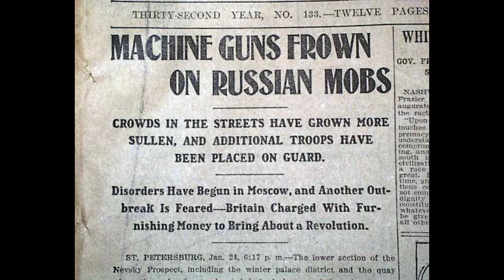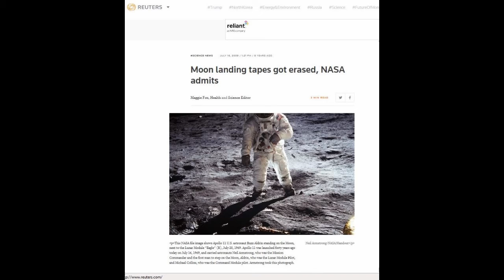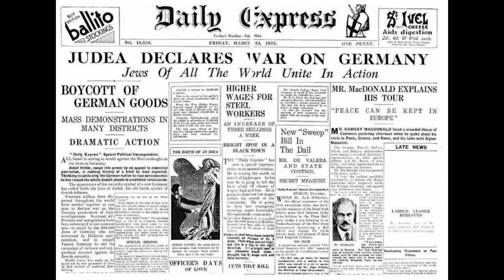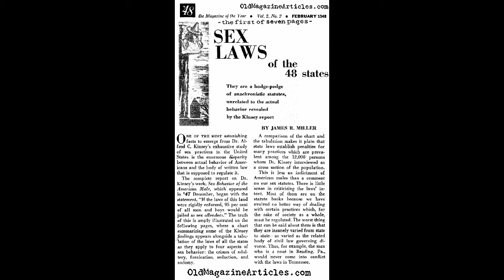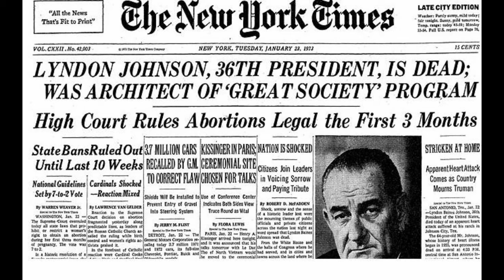Identifying Patterns of Staged Mainstream Media Events- Hardcore Bible Facts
John the Witness with Hardcore Bible Facts on the Mind Blowers Channel...

Identifying Patterns of Staged News Events
Too many Christians have allowed the mainstream news media to lull them into a deep sleep. Remember the Parable of the 10 Virgins, where 5 virgins were ready with oil in their lamps, while the other 5 were lazy and sleepy. Jesus Christ then warned us not to be like the lazy virgins because He will come like a thief in the night.
Why did Jesus warn us in this manner?
All the videos I posted are meant to wake the Church up and to have oil ready in their lamps before it is too late. One way to try to wake you up is to start describing some of the many patterns of deception Satan’s children are using in the mainstream media, especially the news. This video covers several ways Satan stages events in order to both distract you from the truth and lure you into a trap, like the snares Jesus warned us about. If you identify more patterns, let me know. Here are the patterns so far…

1. Agent Provocateur
2. Mass Mind Control
3. False Flag
4. Hollywood Movie Set
5. Good Cop, Bad Cop
6. Evil is Good

Agent Provocateur
This pattern is a divide and conquer strategy where the leaders of both sides of a conflict are paid agents or crisis actors. The goal is to draw out real people on both sides to antagonize each other in various ways, including violence. This pattern is also used when government officials, law enforcement or the military is pitted against civilians to cause conflict between both sides. The 1905 Bloody Sunday Massacre in Russia is a good example. In that one, the peasant workers were led to protest against the supposed excesses of the Russian monarchy known as the Czars. The mystery group who wanted to overthrow the Czars, hired double agents to pose as labor union leaders and clergy to lead over a thousand real protesters to a certain square in front of the Czar palace to demand reforms. Little did the people know, the same mystery group had also hired Russian military leaders to have a firing squad ready to open fire on the people as they entered the square to protest. The resulting massacre ended up making the Czars look very bad as the news media reported that the Czars own guard opened fire. This negative press set off a series of anti Czar strategies that led to the Russian royals being massacred themselves a little over 10 years later.
Mass Mind Control
A major news event that consists of paid crisis actors with the goal of pushing the mood of the masses in a certain direction for a desired outcome. One desired outcome might be to nudge a certain percentage of the population into a mental depression, which then leads to an increase in the purchase of antidepressant medications. Another outcome might be to increase the number of military enlistees by pushing a percentage of the population into increased anger, such as what happened after the 9/11 attacks.

False Flag
In this pattern, there are at least 3 main groups. Group A would be the mastermind group trying to cause a war between Group B and Group C. It’s similar to Agent Provocateur, except Group A would disguise themselves as one of the other groups, say Group B, and launch an attack against the other group, Group C, so that Group C blames Group B instead of the real perpetrator, group A. World War I and II were both started by false flags.

Hollywood Movie Set
In this pattern, every person participating in it are paid crisis actors or intelligence double agents.

Images Linked to:
Parable of the Ten Virgins - What's the Oil - Brad Jersak

Adolf Hitler and Joseph Goebbels (in box) at Charlottenburg Theatre, Berlin, 1939_

collaboration_sg_img Courtesy of Youtube user Harvard University Press
Russian_Imperial_Family_1913
Understanding False Flag Operations In Our Time — Richard Dolan
Big Pharma, Corruption, Medical Research & Your Health - Allergies & Your Gut
TheBalance.com – Military Enlistments
WWII New York Times and LA Times
Judea-declares-war-on-germany